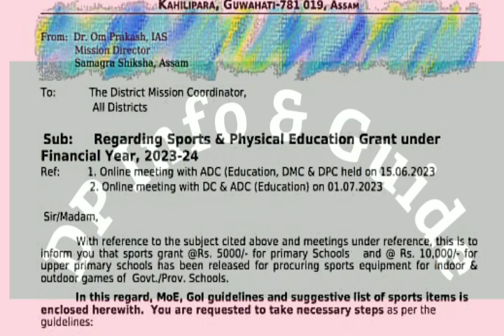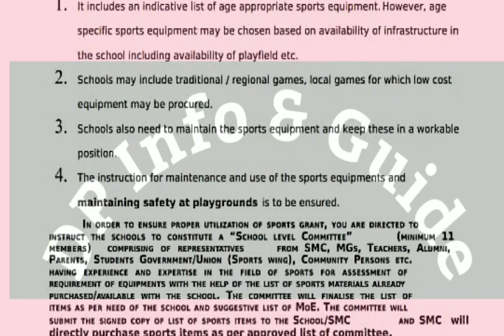Good News/প্ৰতি বিদ্যালয়লৈ Sports grant মুকলি/সবিশেষ জানক@dpinfoguide1753